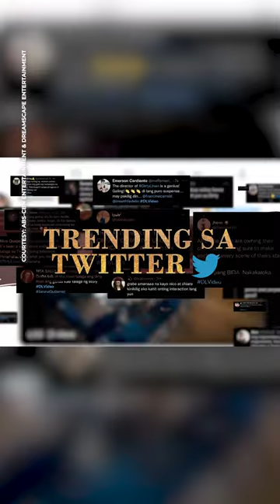Dirty Linen, may 1 billion total views na